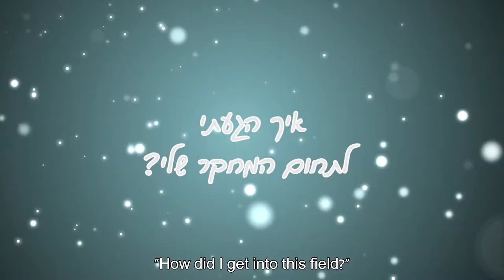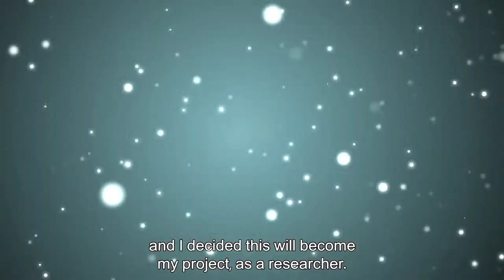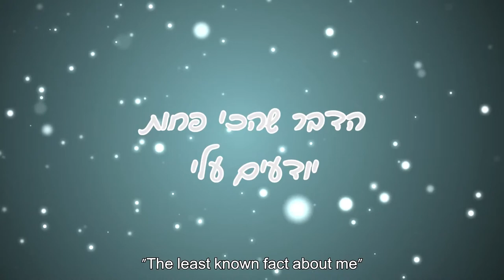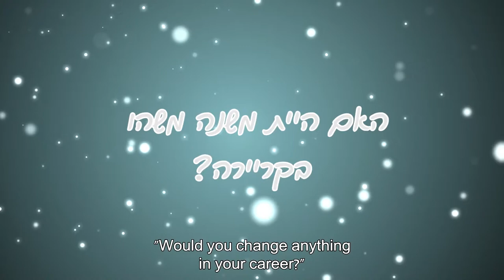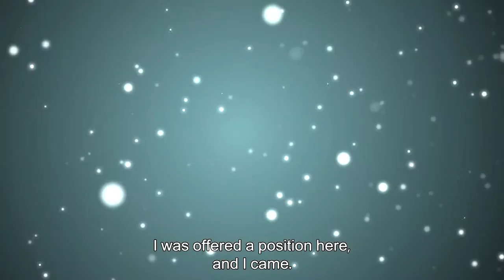Revelations: Prof. (Emeritus) Sammy Smooha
Revelations: Behind the Scenes with University of Haifa Researchers - Prof. (Emeritus) Sammy Smooha from the Department of Sociology and Anthropology, Recipient of the Israel Prize for Sociology, 2008